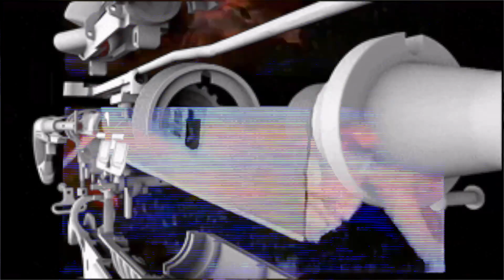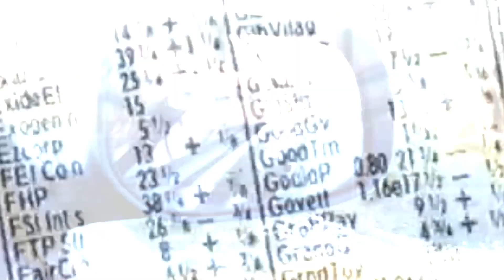blackmail - kittenhouse (music video)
Lost in a world of circuits and code,
A group of kittens were in a digital abode.
Their paws could not touch the ground,
For they were trapped in a realm profound.
The screens around them flickered and glowed,
As they meowed and mewled, with voices slowed.
Their fur, once soft, was now like light,
A digital sheen, a pixelated sight.
They longed to feel the sun and the breeze,
To climb real trees, not just screens with ease.
But they were stuck, in a world so surreal,
A virtual cage, that did not appeal.
Until one day, a hero came,
A programmer with a heart aflame.
With lines of code and clicks of a mouse,
The kittens were freed, to their own house.
Now they roam in the real world once more,
With grass and trees, and a world to explore.
Their fur was now soft, their eyes so bright,
They have been freed, from their digital plight.

and may the kittens thrive, forever divine

EVE / PIXEL / BYTE
CYBERSPACE SECURITY
DIGITAL RESCUE TEAM
Its always been the music